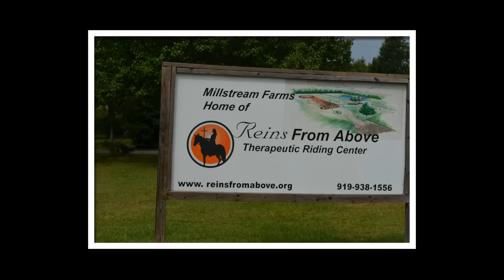Reins From Above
June 23 and 24 horsemanship clinic